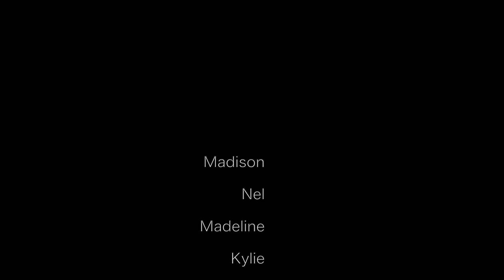Dance With Me Dance Studio.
The film 🎞 above is a dance documentary which gives you a chance to peek inside the world of a few dancers from Dance With Me Dance Studio.

They take you through their personal journeys, showing dance as a work of art in their own right.

It captures the movement of dance but more importantly, it brings you in to become a part of it.

With so much support from such a passionate, art community, we couldn’t wait to share this with all of you!

Special thanks to our very good friend, filmmaker/ producer... Mr. Frank Maglio. Thank you for bringing our vision to life!

For information on how to register for a dance class today, visit us on the web at dancewithmebayonne.com, give us a call at or stop by 175 Broadway (corner of 6th Street), located in Bayonne, NJ. We can’t wait to hear from you!